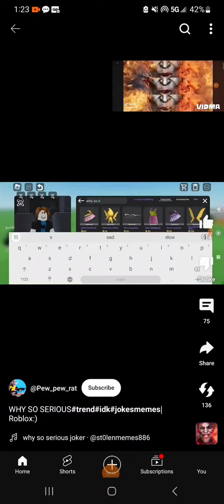DreamTrackAI skibidi toilet theme